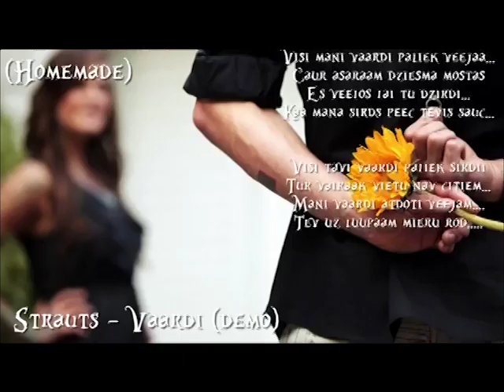Love cup 2016 Jēkabpilī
Atvainojos,ka novēlotu publicēju paša samontētu video.
Pasākums norisinājās 14.Februarī
Izmantots matriāls no dziesmas: